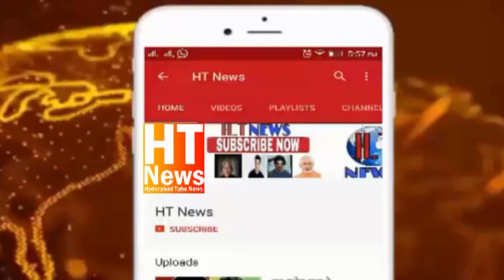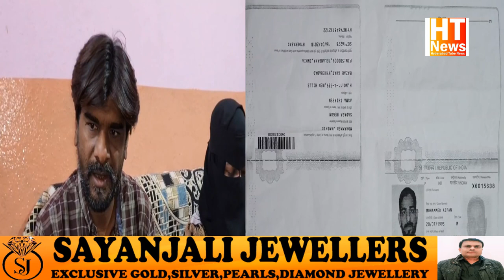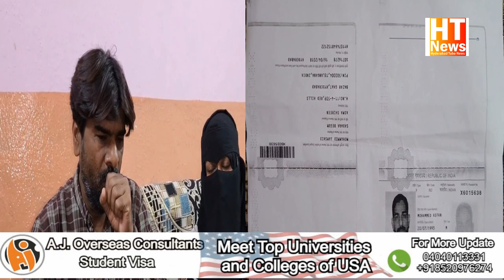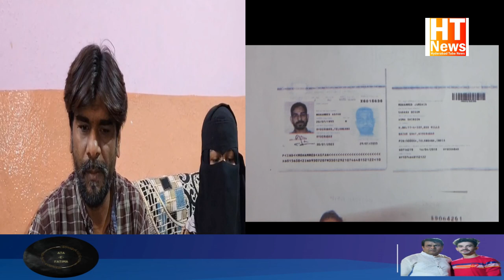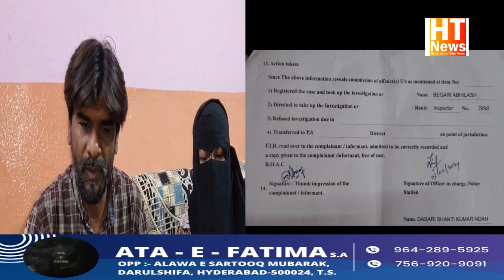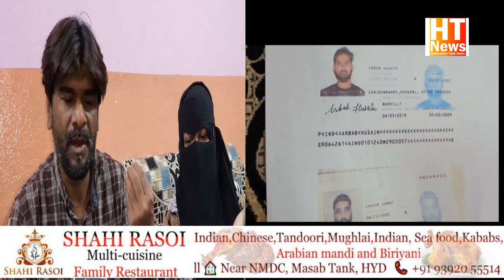Man From Hyderabad Duped By Agent And Force To Fight In Ukraine & Russia War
Duped By Agent, Indians Forced To Fight In Russian War, Claims Asaduddin Owaisi
Asaduddin Owaisi has written to External Affairs Minister S Jaishankar, seeking his intervention to help bring three Indians back from Russia who were allegedly duped by a job agent and sent to the war.
A dozen Indians, including three men from Telangana, were cheated by job agents who offered them work as security agents in Russia but are now being forced to take part in the war against Ukraine, claimed MP Asaduddin Owaisi. He has written to External Affairs Minister S Jaishankar, seeking his intervention to help bring three Indians back from Russia who were allegedly duped by a job agent and sent to the war.
Indians Stuck In Russia
The Indians were sent to Russia, where they received basic weapons-handling training and were forced onto the battlefield. They were tricked into volunteering for the army and sent to fight in Mariupol, Kharkiv, and Donetsk.

Mr Owaisi, in a press conference, said, "Unemployed men from Telangana, Gujarat, Karnataka, Jammu and Kashmir and Uttar Pradesh were promised jobs by agents in Russia, where they were told that they would work as building security agents but were duped and sent to the battlefield. I met the families of these men in December last year who sought help from me. I've written to the External Affairs Minister and India's Ambassador to Russia to bring them back."

Faisal Khan, who runs a YouTube channel named 'Baba Vlogs', allegedly cheated the Indians. The YouTuber, with over 300,000 subscribers, posts videos on how to get job offers in different countries and how he assists people in receiving work permits.